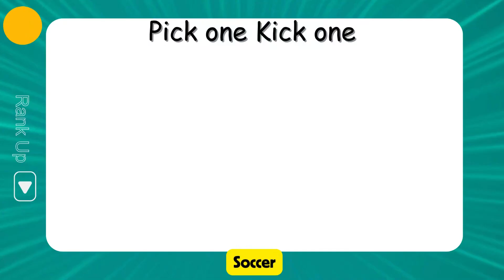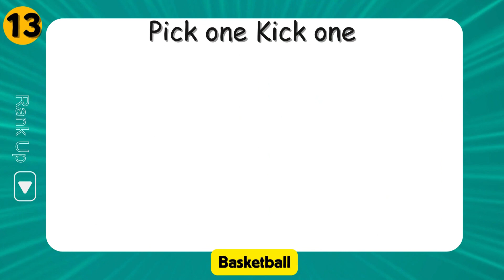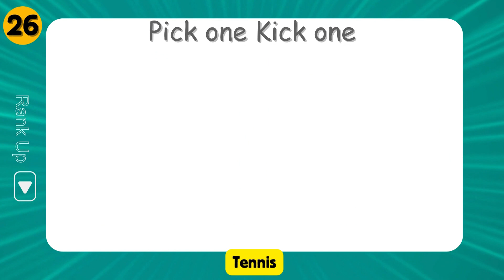Pick One, Kick One: Ultimate Sports Edition, Famous Celebrities ⚽🏀🎾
Dive into the thrilling world of sports with our 'Pick One, Kick One' challenge! Join the fun as we present a lineup of famous sports celebrities, and you get to decide who stays and who goes. From soccer legends to basketball stars, the competition is fierce. Don't miss out on the excitement – hit play, make your picks, and let the games begin! 🌟🔥